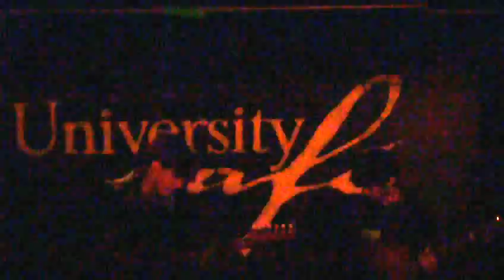Beach Fossils, University Cafe, Stony Brooklyn, NY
part I   4/7/11